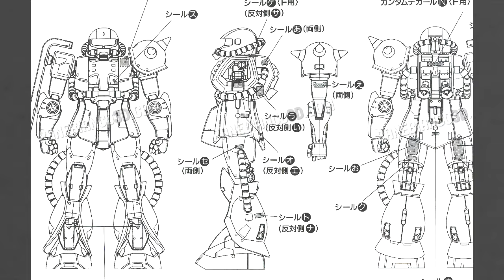The Greatest Machine Ever Made - The Rise and Fall of the Zaku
A video of the rise and fall of the Zaku during the One Year War. Video made in a World War 2 documentary style featuring clips of the Zaku in vintage format.